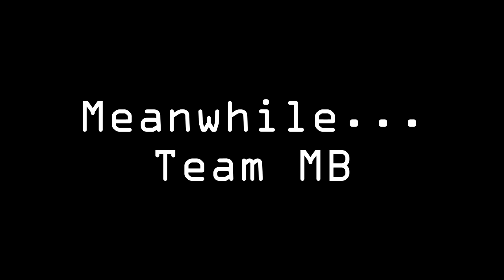[Going Home] MOTOVLOG 004: QPRG Marinduque Loop MotoCamp Expedition 04.08.2017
Marinduque have one of the most amazing bridges, loops and picture perfect views. This video will show you 2 different perspective because on of the group decided to go ahead of the other, hence more shots and video clips.